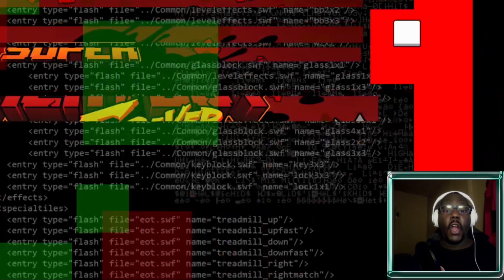Glitch 66 Year 1 Compilation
Salutations YouTube!!! This is a short compilation of clips from the videos I've uploaded during my first year. I hope you enjoy and thanks to all for watching!